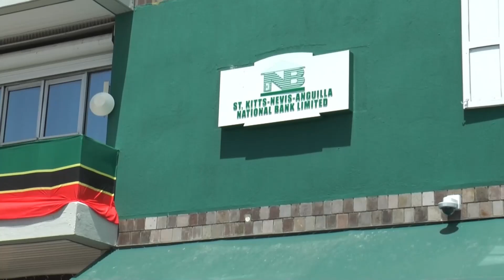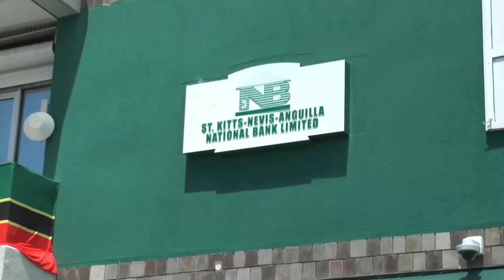SKNANB Acquisition Of FCIB St. Kitts Terminated - April 7, 2023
The acquisition of the FirstCaribbean International Bank (Barbados) Limited by the St. Kitts-Nevis-Anguilla National Bank Limited will not continue as announced in a press release by the FCIB on Thursday.